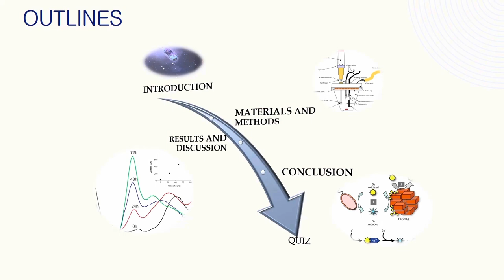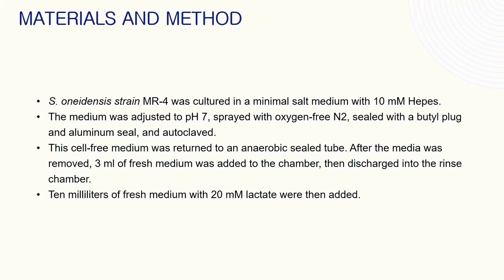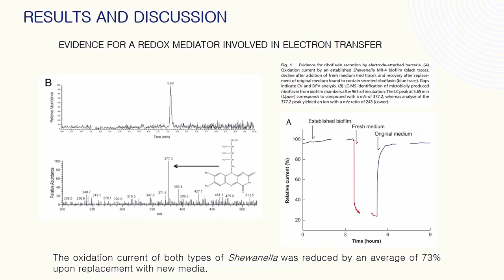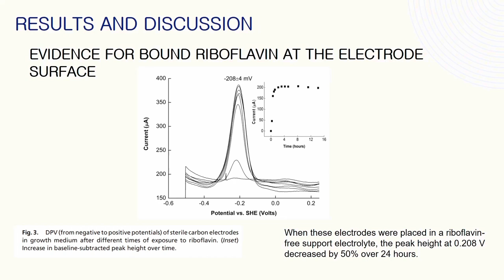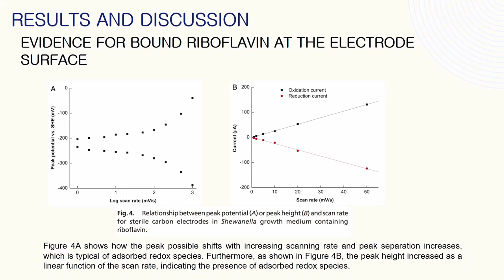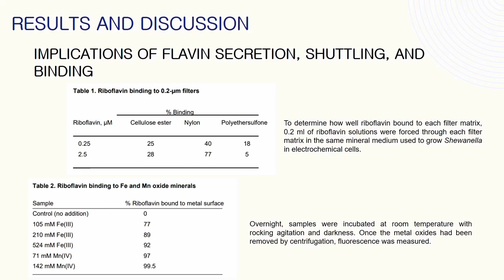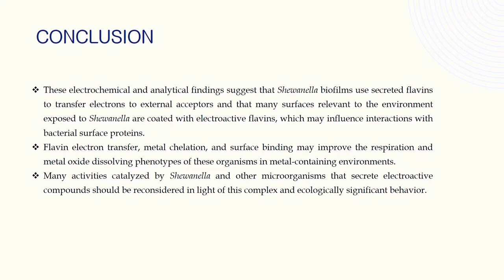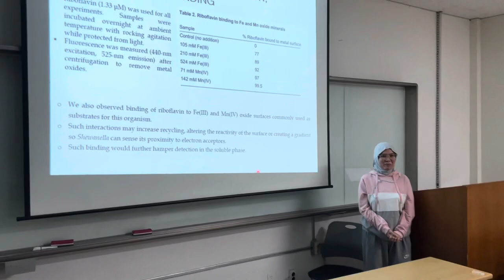Shewanella secretes flavins that mediate extracellular electron transfer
Marsili E, Baron DB, Shikhare ID, Coursolle D, Gralnick JA, Bond DR. Shewanella secretes flavins that mediate extracellular electron transfer. Proc Natl Acad Sci U S A. 2008 Mar; 105(10): 3968-73

Q1. How did a compound with such a powerful influence on surface reduction by Shewanella species go undetected ?

Q2. Why did the two Shewanella strains experience a decrease in the oxidation current after changing the fresh medium around the biofilm-coated electrode ?

Q3. What is the function of the Flavin in electron transfer?